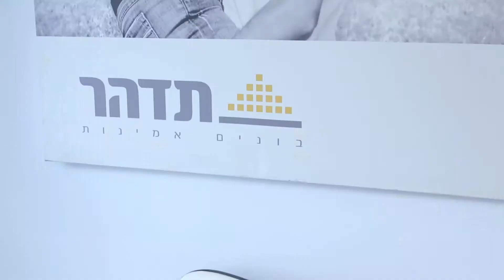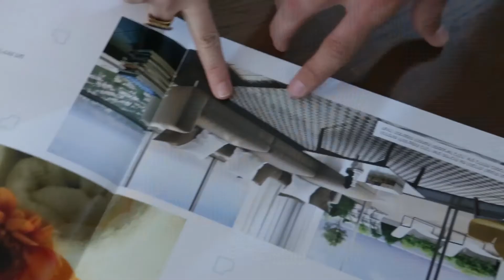מנבחרת הבוגרים שלנו: אורית נווה